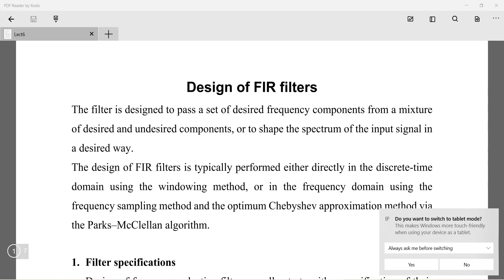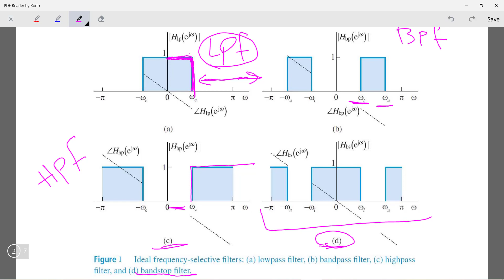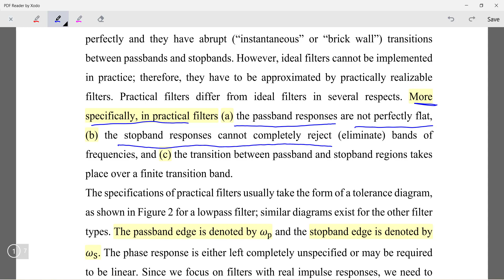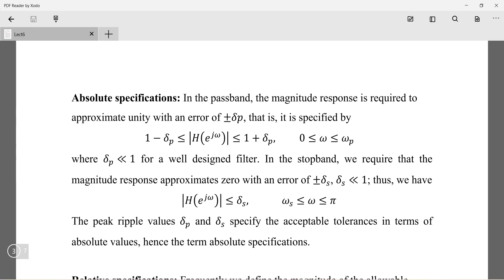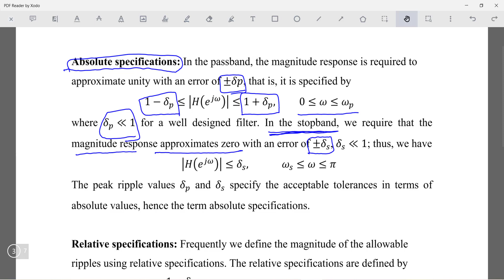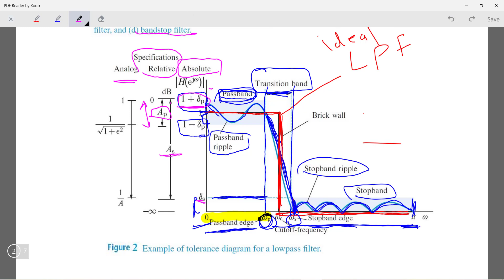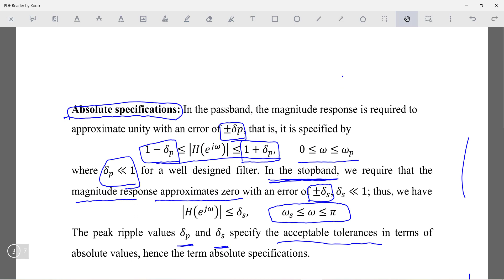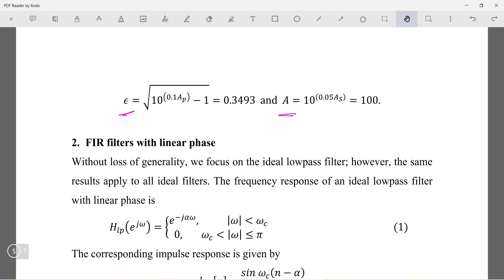DSP Lect 6 FIR filter 1